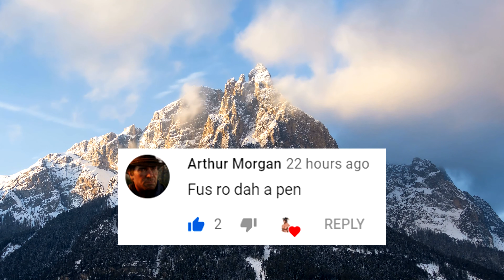FUS RO DAH! — #229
Quill - Dragonsreach